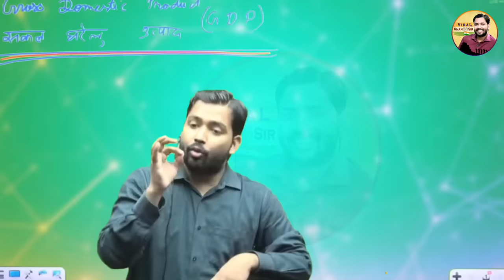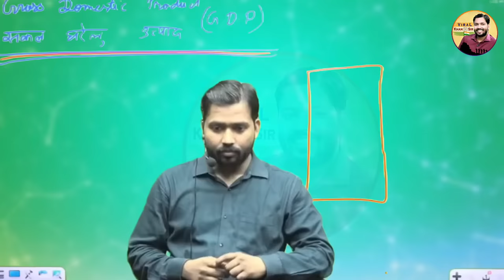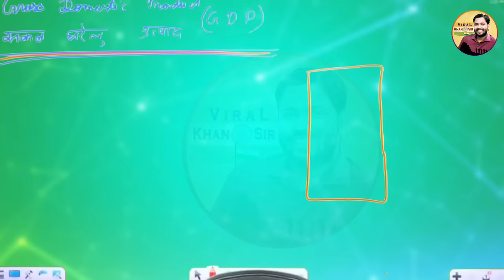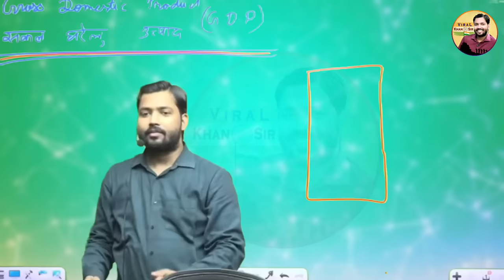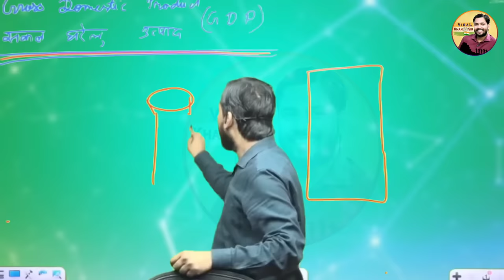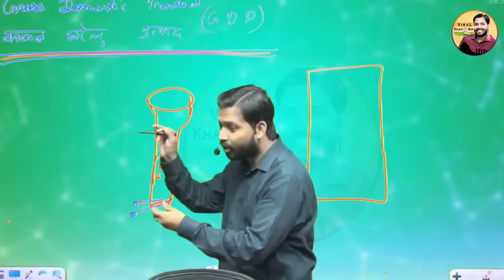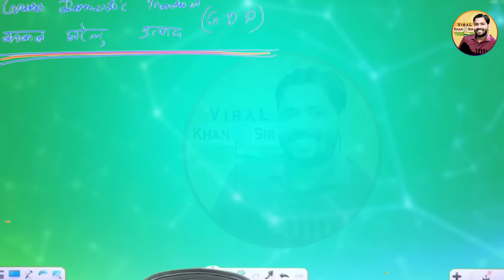चीन इतनी जल्दी डेवलप कैसे हो गया | असली कारण जान दंग रह जायेंगे